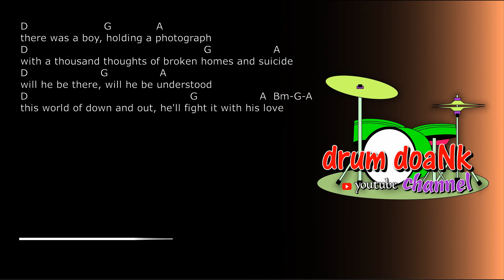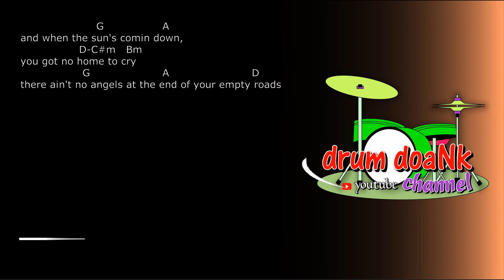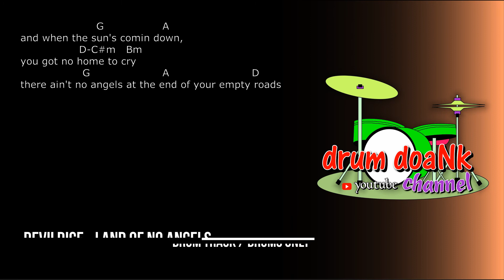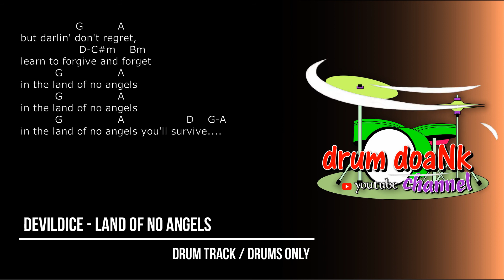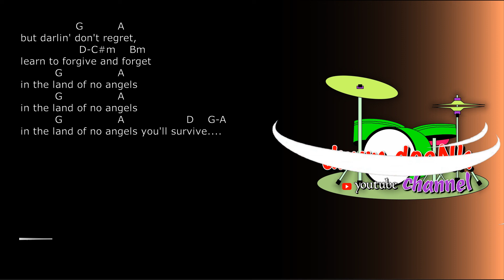Devildice - Land Of No Angels (drums only) [chord gitar & lirik]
terimakasih.